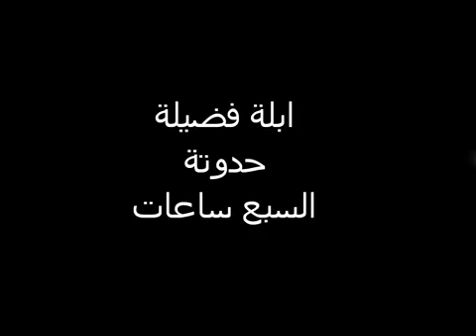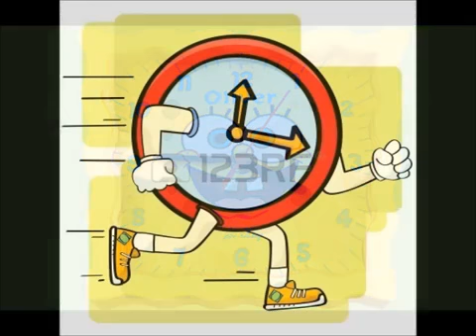حدوتة ابلة فضيلة السبع ساعات